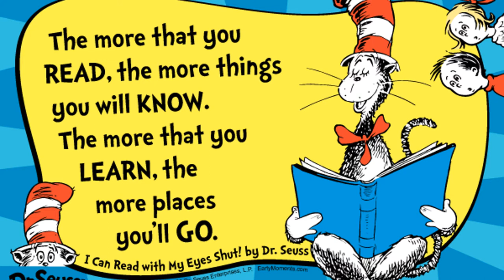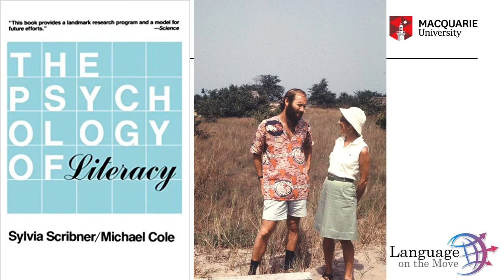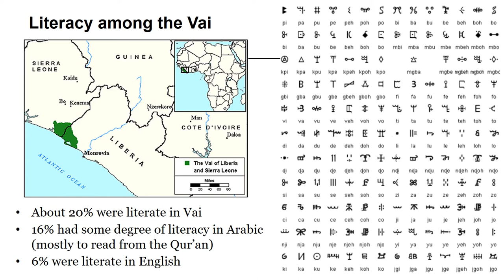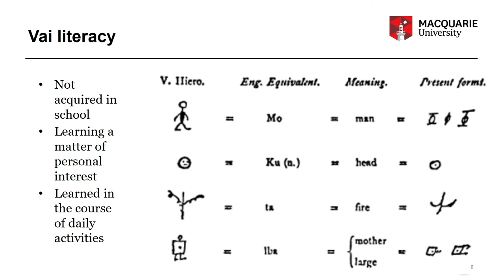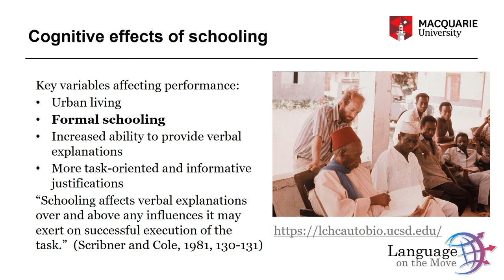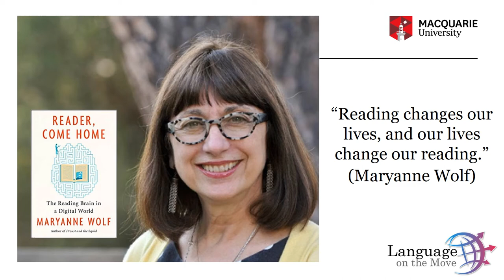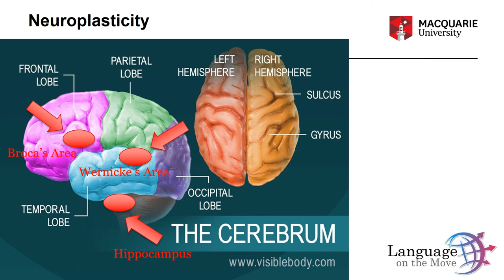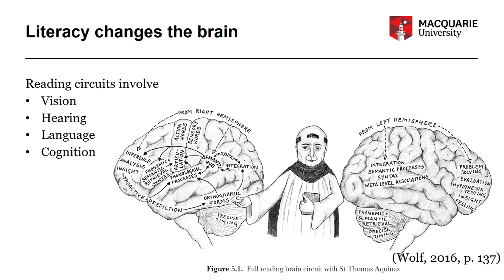The mind-altering magic of literacy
How does literacy affect the human mind? This lecture traces research into the relationship between literacy and cognition from the "Great Divide" theories of the 1960s via ethnographic research that sought to distinguish between literacy and education effects to contemporary neuroscience highlighting the plasticity of the reading brain.

The lecture is delivered by Distinguished Professor Ingrid Piller as part of the postgraduate unit "Literacies" in Macquarie University's Applied Linguistics program.